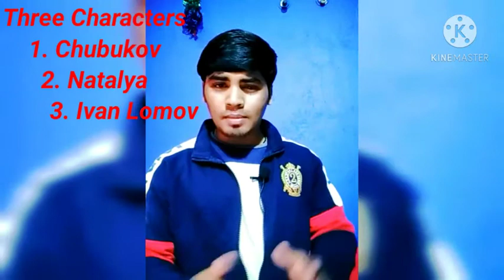The Proposal/Class 10th/CBSE/Explained in Movie Form/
The proposal is a play by Russian writter,explained in a movie form. it has three characters and divided into three parts☺